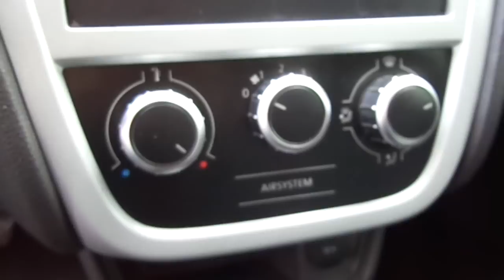Volkswagen Gol G5 Trend 1.0 8v (Flex) 4p 2009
NOVÍSSIMO, COM MANUAL E CHAVE RESERVA. COMPACTO RECONHECIDO PELA QUALIDADE E ÓTIMO VALOR DE REVENDA, VERSÃO COM DIREÇÃO HIDRÁULICA, IDEAL PARA VOCÊ QUE DESEJA UM CARRO ECONÔMICO PARA O DIA-A-DIA OU TRABALHO.